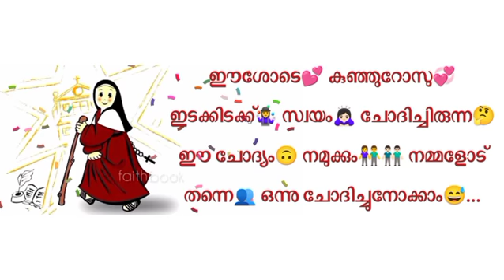St Little Theres of Jesusഈശോടെ💕 കുഞ്ഞുറോസു💞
"It's true😇, I🙇🏻‍♀️ suffer😞 a great deal🤯 but🤔 do I👧 suffer❤️ well🤥? That😎 is the 🤓question🧐."

ഈശോടെ💕 കുഞ്ഞുറോസു💞 ഇടക്കിടക്ക്🤹‍♀️ സ്വയം🙇🏻‍♀️ ചോദിച്ചിരുന്ന🤔 ഈ ചോദ്യം🙃 നമുക്കും👫👬🏻 നമ്മളോട് തന്നെ👥 ഒന്നു ചോദിച്ചുനോക്കാം😅... life ലെ💫 സങ്കടങ്ങളും😭 കഷ്ടപ്പാടുകളും🥺 complaints🤬 ഒന്നും കൂടാതെ😜 സന്തോഷപൂർവ്വം😁 സഹിച്ച്💪, കൂടുതൽ❣️ കൂടുതൽ💕 വിശുദ്ധിയിലേക്കു💞 അടുക്കാൻ🤍... ഈശോടെ💓 കുഞ്ഞുറോസു🌹. help🤝 ചെയ്യുമല്ലോ😄 അല്ലെ😘. ?